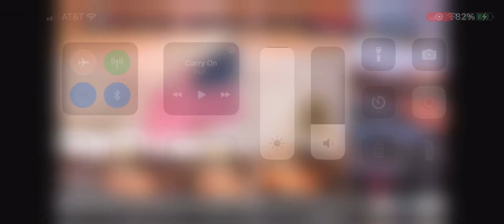Klein Cain HS vs Tomball Memorial HS Highlights 2023 TX High School Football Highlights